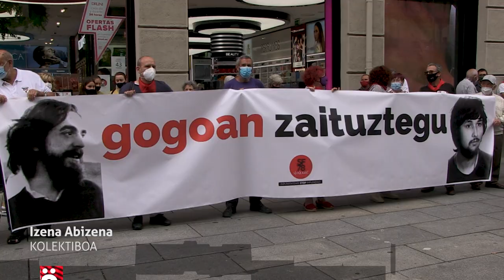1978ko Sanferminen inguruko sekretupean diren dokumentu guztiak publiko egitea eskatu dute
Sanfermin78Gogoan herri ekimenak urtero antolatzen duen German Rodriguez gogoratzeko ekitaldia jendetsua izan da. Egia, justizia eta erreparazioa exijitu dute berriz ere, izan ere, 1978an gertatu zenagatik inor ez zein epaitua edo zigortua izan, eta ildo horretan, sekretupean diren dokumentu guztiak argitaratzea eskatu dute.